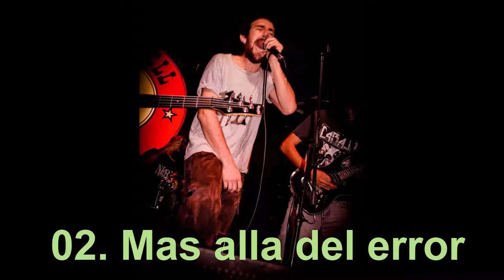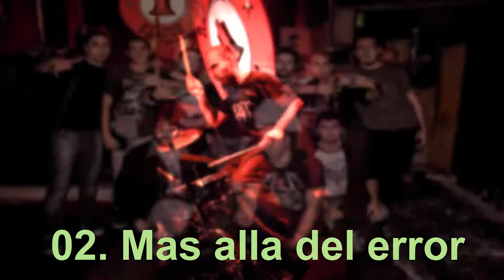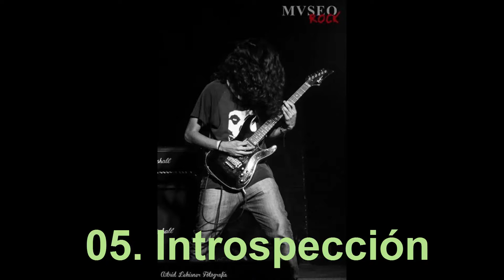New metal band (Recommended) New Metal Argentino: Nebet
Playlist (Full EP: Introspeccion - 2016)

01. Cognitivo
02. Mas alla del error
03. Primitivamente Fisico
04. Catarsis
05. Introspección